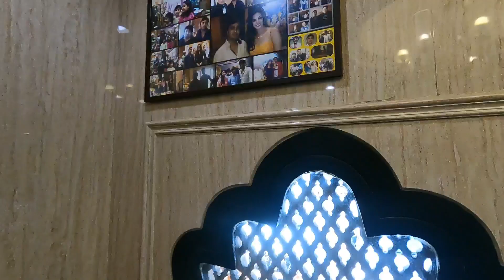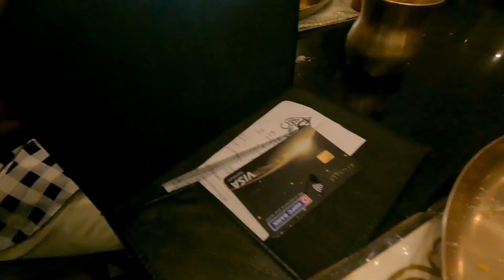The vibrant Gujarat-culture, food and shopping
The vibrant Gujarat, exploring the culture, food and shopping